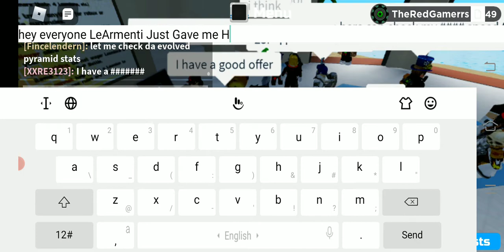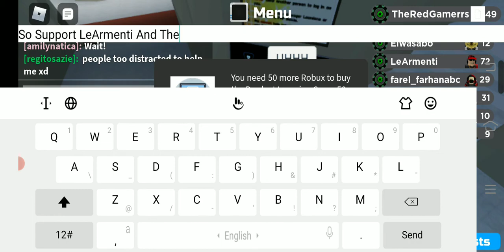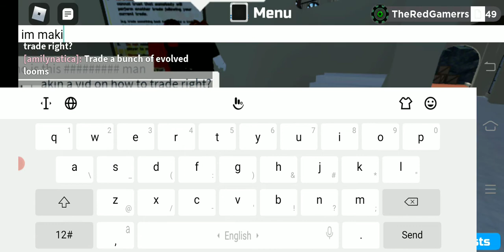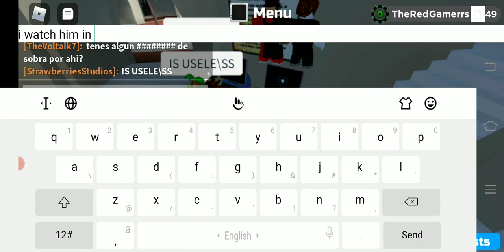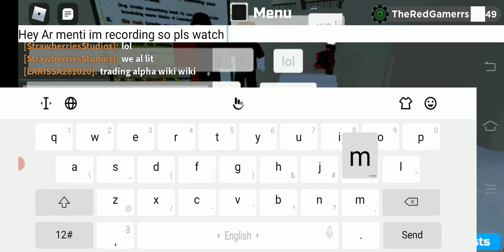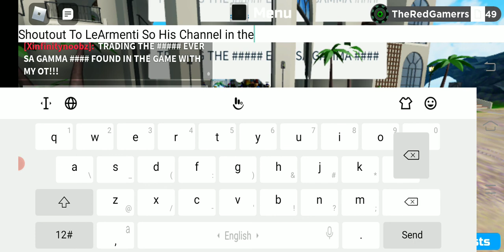LeArmenti Gave Me His Loomian -His Channel in Link desc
Give.It Shoutout To LeArmenti